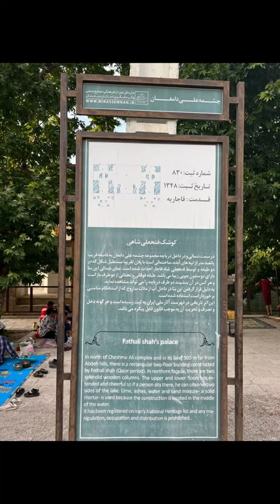چشمه علی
کوشک فتحعلی شاه